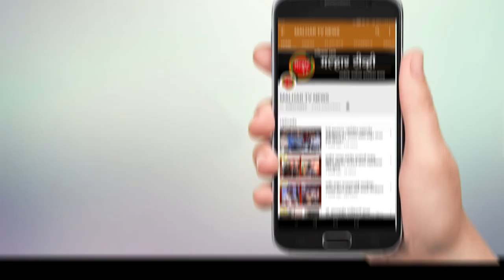पुणे येथे रयत शिक्षण संस्थेच्या एस. एम. जोशी कॉलेज मध्ये विविध कामांचे मान्यवरांच्या हस्ते उदघाटन !